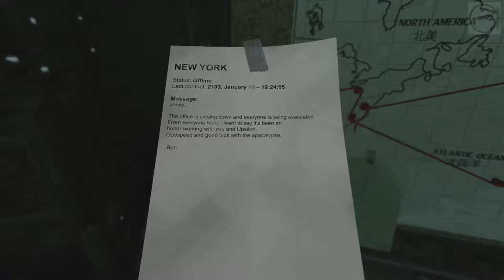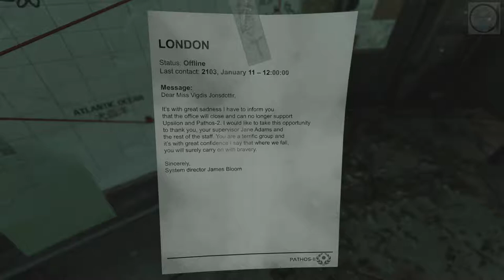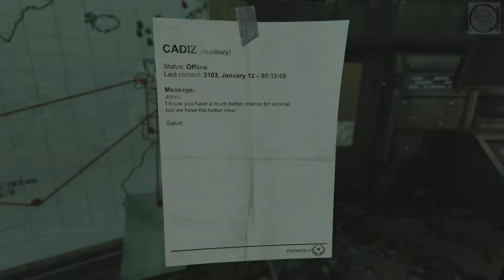Lets Play SOMA (Blind) - Part 4: Carl and Catherine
Welcome to my blind playthrough of SOMA.

I will be role-playing as Simon Jarrett and have given him a voice.

Soma (stylized as SOMA) is a science fiction survival horror video game developed and published by Frictional Games for Microsoft Windows, OS X, Linux, PlayStation 4 and Xbox One. The game was released on 22 September 2015 for Microsoft Windows, OS X, Linux, PlayStation and on 1 December 2017 on Xbox One

Soma takes place on an underwater remote research facility with machinery that begins to take on human characteristics. Simon Jarrett

Recorded 22nd January 2017